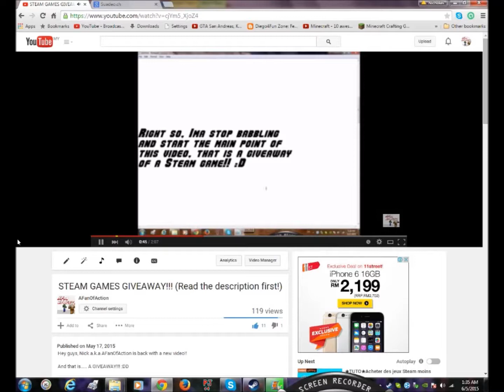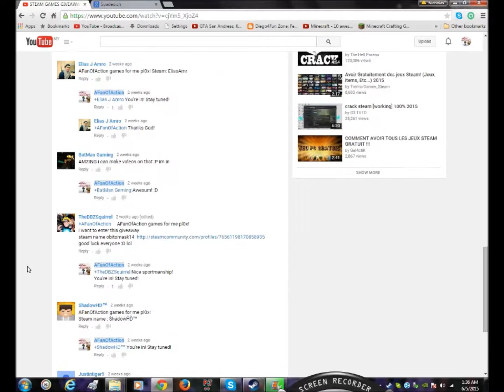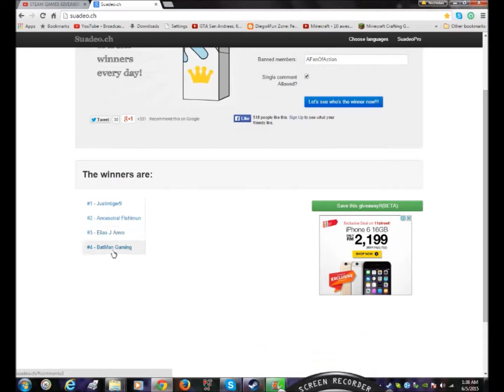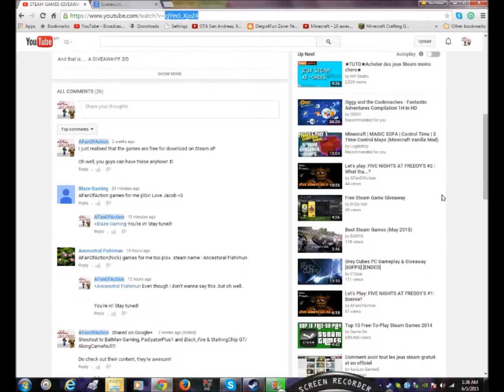ANNOUNCING THE WINNERS OF THE GIVEAWAY!!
For the winners, I'll add you guys later on so I can trade the games to you. When in trading, you don't need to put in anything, just wait for me to put in the game and then it's all yours!